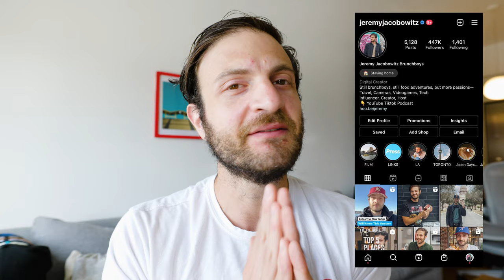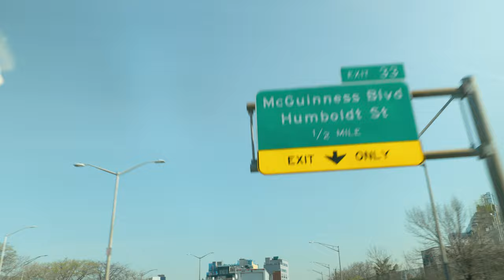Eating in my Hometown in Westchester! | Jeremy Jacobowitz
Jeremy Jacobowitz is heading back to where he grew up, Irvington, NY in Westchester, to eat Indian food at Chutney Masala, and Thai food at Sambal.  Along the way, he reminisces about his childhood with Dara Pollak from @skinnypignyc